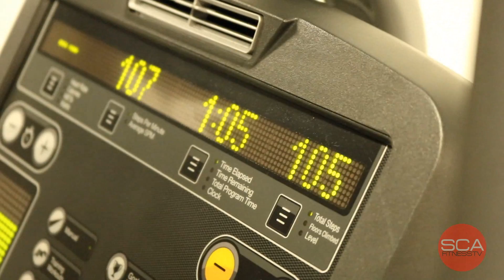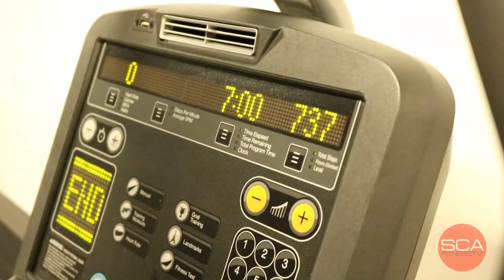SHOULDER DESTRUCTION WORKOUT | WEEK 3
SHOULDER DESTRUCTION workout is part of the progressive strength and conditioning program to create that BOULDER shoulder look.

FULL WORKOUT

Bent Over Rear Delt Fly
4 sets  - 6-8 reps

Cable Lateral Side Raises
4 sets  - 6-8 reps

*BONUS Heavy Side Lateral Pulls
4 sets - 6-8 reps

Shoulder Press (Smith Machine)
4 sets  - 6-8 reps

*BONUS Superset
Front Delt Plate Lift
4 sets - 10 reps
Overhead Plate Press
4 sets - 10 reps

Reverse Peck Deck
4 sets  - 6-8 reps

Standing Lateral Side Raises
4 sets  - 6-8 reps

Cardio
Stair master
7 mins
Interact with me!